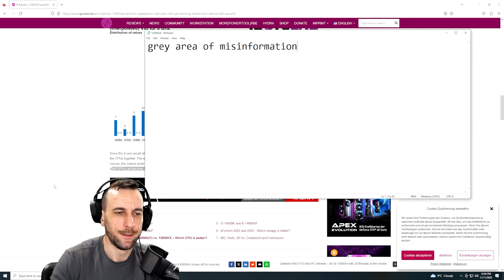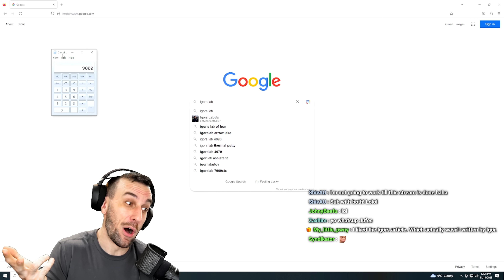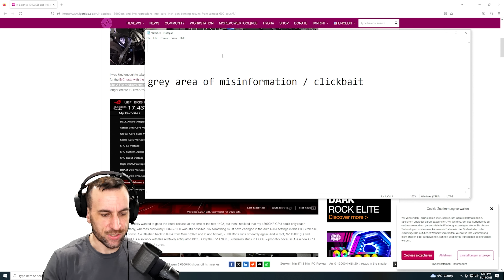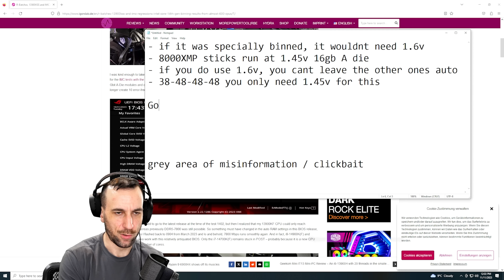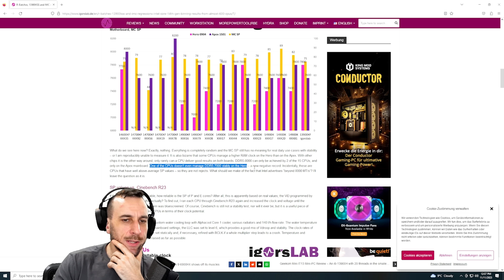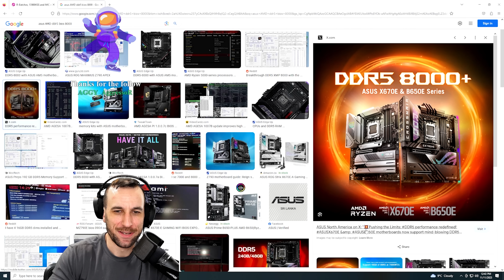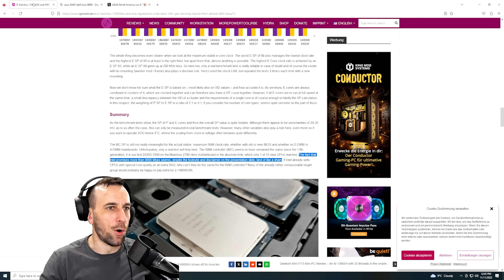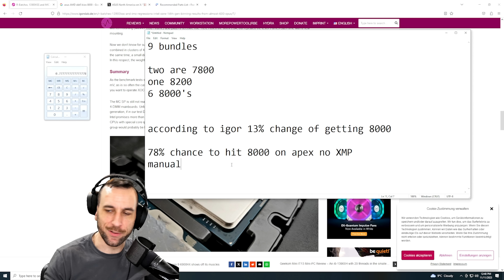Igors Lab Is Wrong.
Join the community over on Kick and discord to talk tech and play some games with fellow frame chasers Tuesdays 5PM Saturdays 12PM PST.